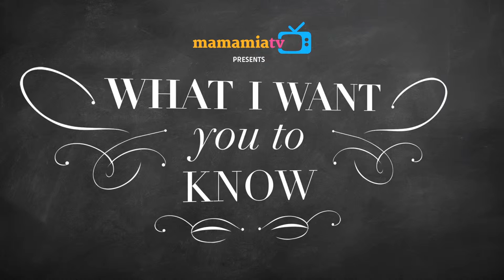Julia Baird | What I Want You To Know